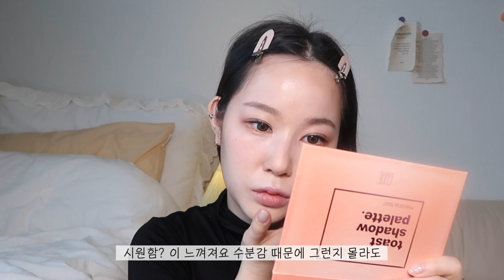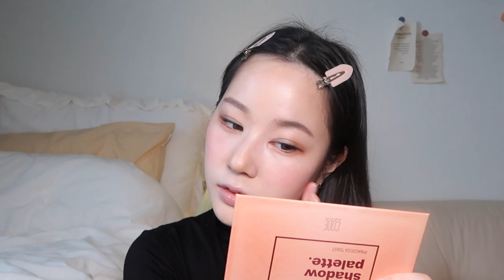사랑스러움 가득 담은 메이크업💕 Lovely makeup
*이 영상은 '폴앤조보떼'로 부터 경제적대가 없이 제품만 지원받아 제작되었습니다.*

✨제품정보✨

PAUL & JOE
protecting foundation primer
프로텍팅 파운데이션 프라이머
#01 /  45,000원

URBANDECAY
naked skin concealer
네이키드스킨 컨실러
fair / 단종

fmgt brow master slim pencil
브로우마스터 슬림 펜슬
#03 누디브라운 /  7,000원

NAMING
touch-up brow maker
슬림 펜슬 터치-업 브로우 메이커
라이트브라운 / 12,000원
(직접구매)

PERIPERA
ink V shading
잉크 브이 쉐딩
#2 카카오브라운 /  12,000원
(직접구매)

CODE GLOKOLOR
ink V shading N. Toast shadow palette
엔. 토스트 섀도우 팔레트
#02 핑크코코아 토스트 /  28,000원

MISSHA
ultra power proof mascara
울트라 파워프루프 마스카라
컬업롱래쉬 / 14,000원
(직접구매)

PAUL & JOE
gel blush
젤 블러쉬
#001 /  34,000원

PAUL & JOE
gel blush
젤 블러쉬
#002 /  34,000원

PAUL & JOE
liquide rouge tint
리퀴드 루즈 틴트
#01 /  32,000원